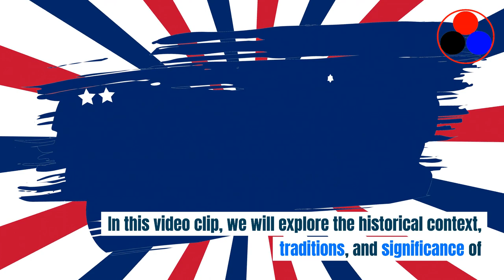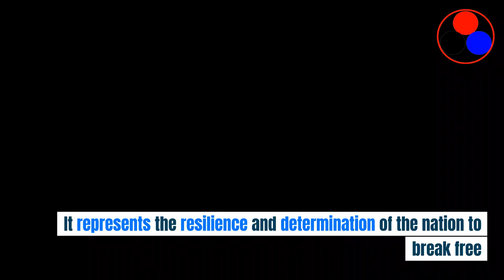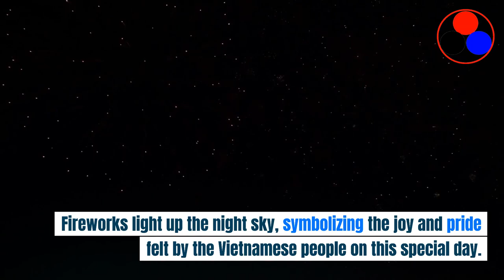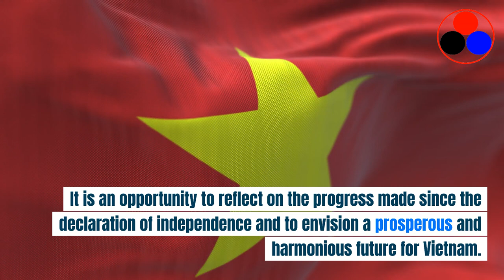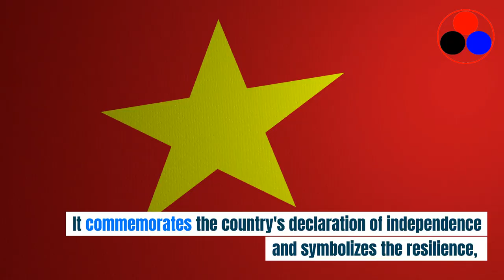Talk about the National Day: September 2nd- Advanced Practical English for IELTS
- Learn practical English about Vietnamese history
- Increase English fluency and listening
- Learn a variety of new vocabulary words
- Learn English in an easy way
- Learn English about Vietnamese history and cultures